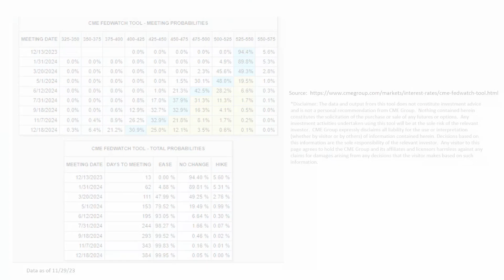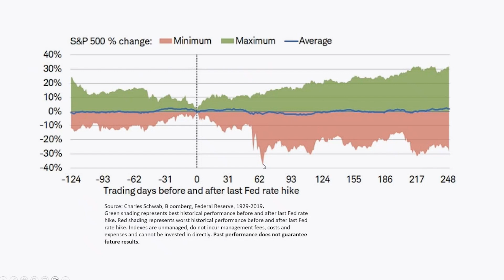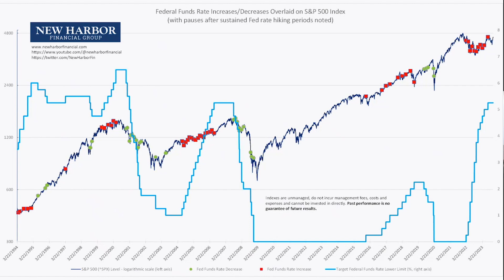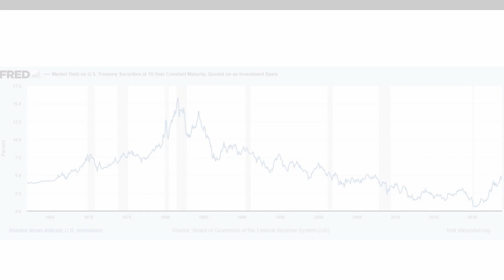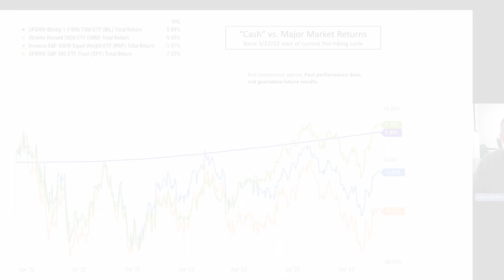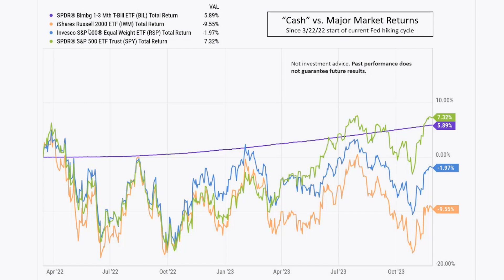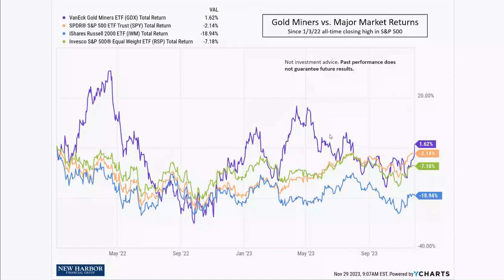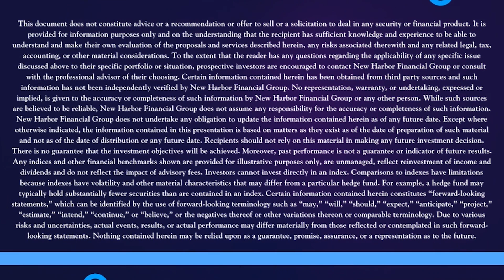Fed Rate Cuts Coming (If True... Is This a Good Thing?)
This week New Harbor presents Partner, John Llodra with an analysis of Fed rate cuts. The market has changed its expectations. What market indicators point to an interest rate drop? When the fed stops hiking interest rates, how will this affect bonds and the market? Watch the video for further analysis on short-term and long-term treasuries, gold mining stocks, and more!

Follow us on X! @NewHarborFin

This document does not constitute advice or a recommendation or offer to sell or a solicitation to deal in any security or financial product. It is provided for information purposes only and on the understanding that the recipient has sufficient knowledge and experience to be able to understand and make their own evaluation of the proposals and services described herein, any risks associated therewith and any related legal, tax, accounting, or other material considerations. To the extent that the reader has any questions regarding the applicability of any specific issue discussed above to their specific portfolio or situation, prospective investors are encouraged to contact New Harbor Financial Group or consult with the professional advisor of their choosing.

Certain information contained herein has been obtained from third party sources and such information has not been independently verified by New Harbor Financial Group. No representation, warranty, or undertaking, expressed or implied, is given to the accuracy or completeness of such information by New Harbor Financial Group or any other person. While such sources are believed to be reliable, New Harbor Financial Group does not assume any responsibility for the accuracy or completeness of such information. New Harbor Financial Group does not undertake any obligation to update the information contained herein as of any future date.

Except where otherwise indicated, the information contained in this presentation is based on matters as they exist as of the date of preparation of such material and not as of the date of distribution or any future date. Recipients should not rely on this material in making any future investment decision.

There is no guarantee that the investment objectives will be achieved. Moreover, past performance is not a guarantee or indicator of future results.

Any indices and other financial benchmarks shown are provided for illustrative purposes only, are unmanaged, reflect reinvestment of income and dividends and do not reflect the impact of advisory fees.  Investors cannot invest directly in an index.  Comparisons to indexes have limitations because indexes have volatility and other material characteristics that may differ from a particular hedge fund.  For example, a hedge fund may typically hold substantially fewer securities than are contained in an index.
Certain information contained herein constitutes “forward-looking statements,” which can be identified by the use of forward-looking terminology such as “may,” “will,” “should,” “expect,” “anticipate,” “project,” “estimate,” “intend,” “continue,” or “believe,” or the negatives thereof or other variations thereon or comparable terminology. Due to various risks and uncertainties, actual events, results, or actual performance may differ materially from those reflected or contemplated in such forward-looking statements. Nothing contained herein may be relied upon as a guarantee, promise, assurance, or a representation as to the future.